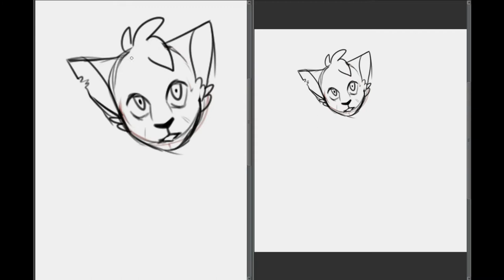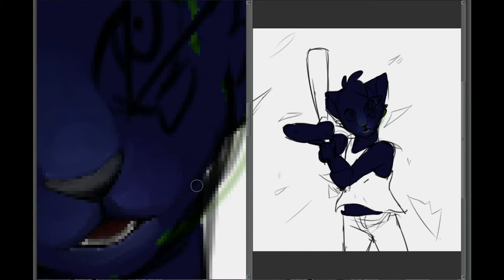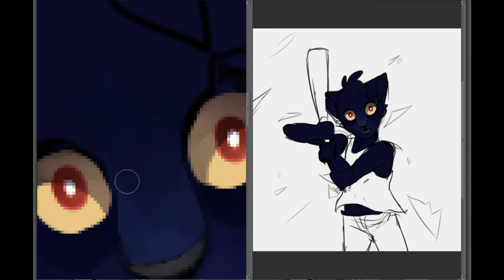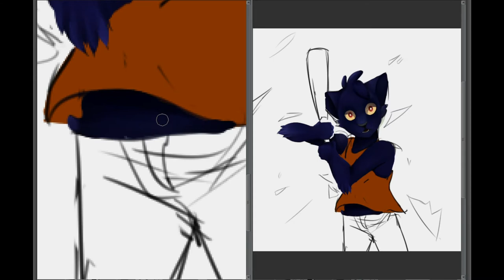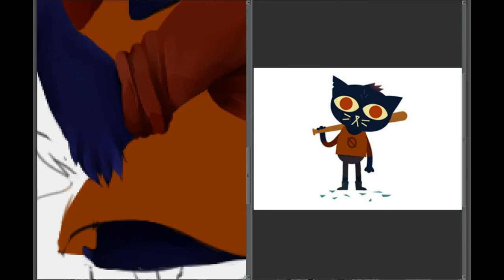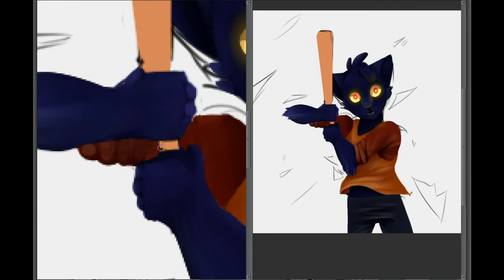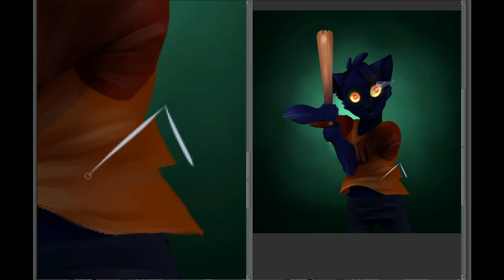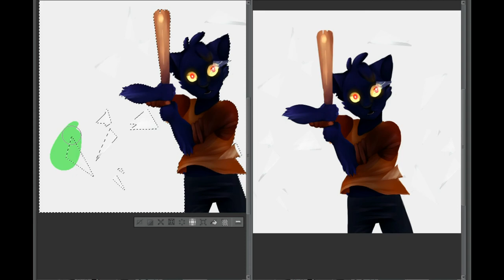Night In The Woods//Mae//Speedpaint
this actually just started out as a warm up doodle. I decide to finish it but I couldn't be arsed doing the line art

since i forgot to put the finished piece at the end and I'm not gonna go through 2 hours of rendering again, here's the link: